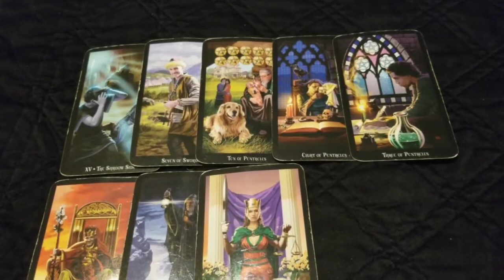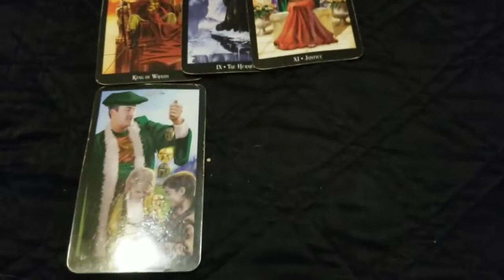Leo - Quick Q and A (Take Ownership/Be Fair)